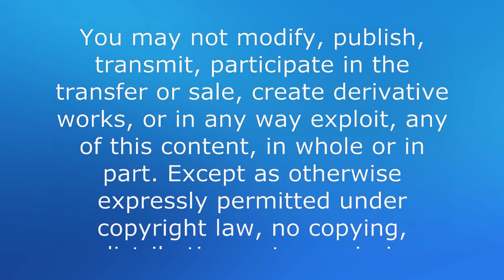Amsterdam, Burges and London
A short video featuring Amsterdam and Burges. Also with the excitement of London. Photography and music by Tom Flood.